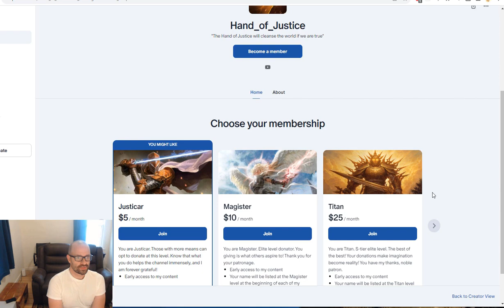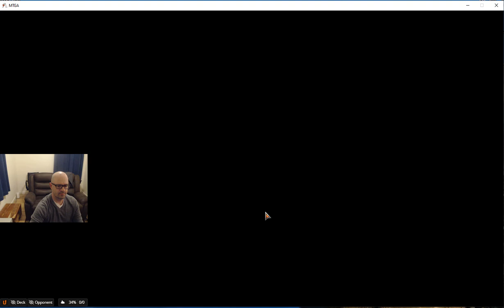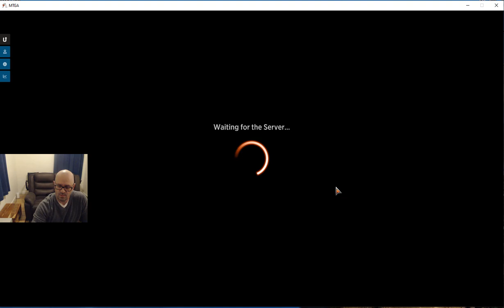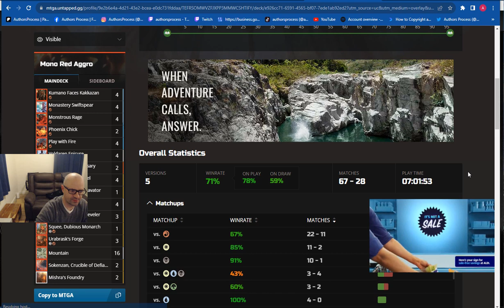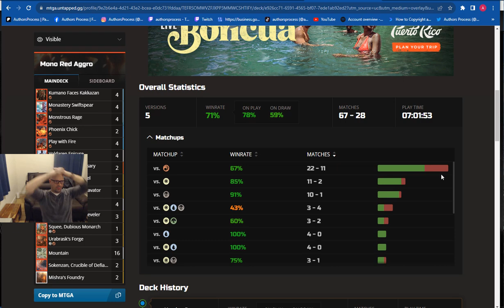MONO RED AGGRO🔥71% WIN RATE (67-28)🔥#792 MYTHIC TOP 1200 MYTHIC RANKED STANDARD BO1 [MTG ARENA] WOE